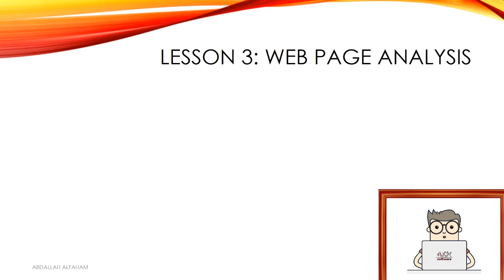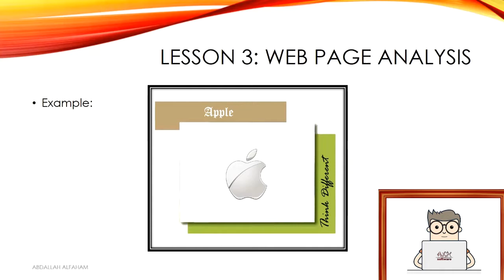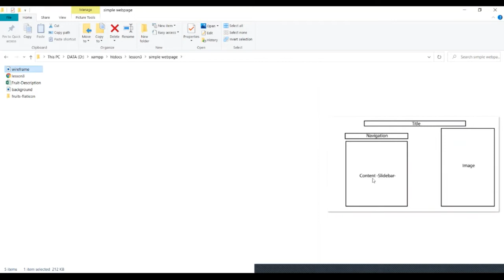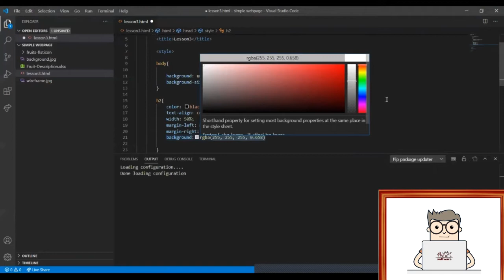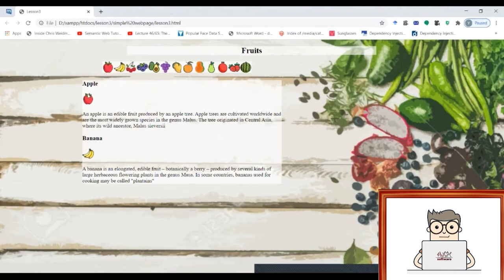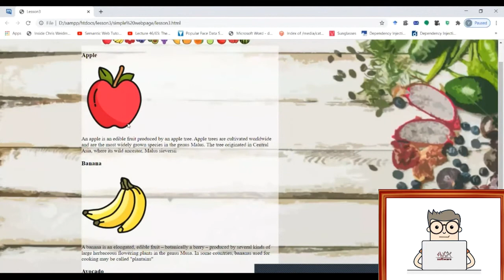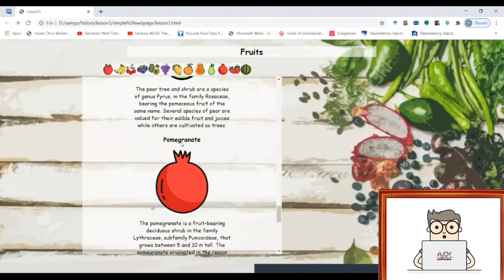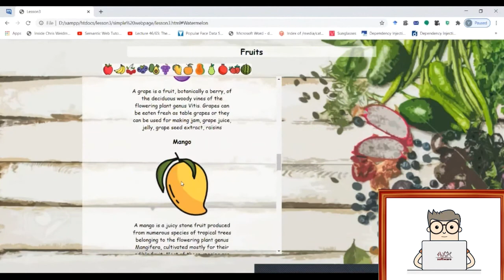HTML5 Course For Beginners- lesson 3: Web Page Analysis , دورة كاملة للمبتدئين الدرس الثالث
Learn the basics of HTML5 in this awesome course for beginners.
Web Development.